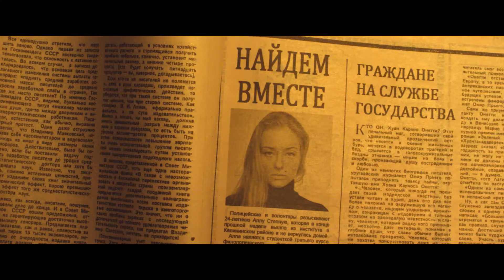Проводник - Трейлер на Русском | 2018 | 1080p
✔ Официальный трейлер фильма "Проводник" | 2018 | Full HD

Главная героиня, девушка Катя, обладает мистическим даром: она видит призраков. Когда пропадает её сестра-близнец, девушка в одиночку бросается на поиски. В полиции настаивают, что сестры вообще не существует, что она — плод Катиного больного воображения. Однако в процессе поисков сестры Катя понимает, что в городе орудует серийный маньяк, и сестра — одна из его жертв. Еще есть надежда спасти ее, но в мрачном, полном тайн городе нельзя доверять никому, даже самой себе…

✔ Год: 2018
✔ Страна: Россия
✔ Жанр: ужасы, триллер
✔ Продолжительность: 89 мин. (1:29)
✔ Мировая премьера 31 октября 2018 года (США)
✔ В кино с 29 ноября 2018 года (Россия)